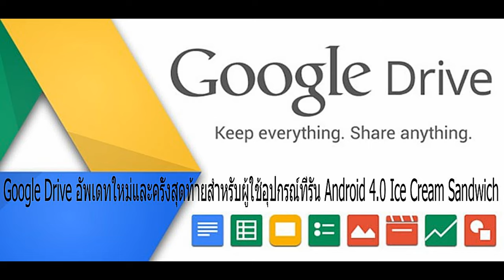งานวันเด็กแห่งชาติโรงพยาบาลวชิระภูเก็ต ตำบลตลาดใหญ่ 2560 ตอน 2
โรงพยาบาลวชิระภูเก็ตเลขที่ 353 ถนนเยาวราชตำบลตลาดใหญ่อำเภอเมืองจังหวัดภูเก็ตรหัสไปรษณีย์ 83000     Wachira Phuket Hospital No. 353 Yaowarat Road, Tambon Talad Yai, Muang, Phuket 83000 zip code